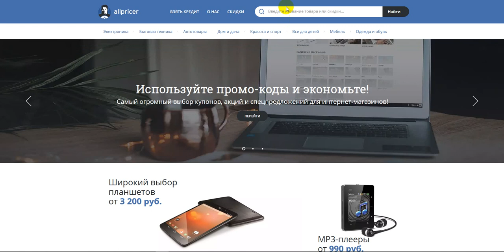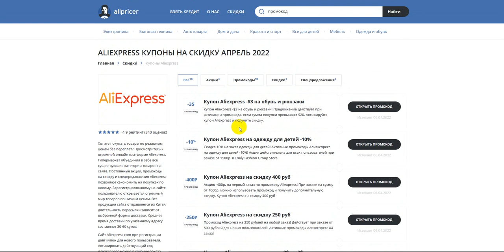Промокод Алиэкспресс - Купон Алиэкспресс - Скидки Aliexpress 2022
Промокод Алиэкспресс - Купон Алиэкспресс - Скидки Алиэкспресс 2022! Как получить скидку Алиэкспресс в 2022 по промокоду? Все рабочие скидки и промокоды интернет-магазина Алиэкспресс! Получаем промокод на Алиэкспресс 2022: промокод Алиэкспресс на первый заказ, скидки и акции. Как получить промокод Алиэкспресс? Поиск промокодов Алиэкспресс можно на сайте, ссылка выше в описании! Для активации необходимо нажать "открыть промокод Алиэкспресс ", либо получить скидку для интернет-магазина Алиэкспресс .
Промокоды Алиэкспресс на скидку - активируйте, время действия промокодов ограничено! Предложения постоянно обновляются!
Как получить промокод Алиэкспресс в 2022? Действующие скидки и промокоды в Алиэкспресс! Все рабочие промокоды на скидку на Алиэкспресс 2022, А также промокоды, купоны, бонусы, секретные акции, Скидки. Промокоды на первую покупку для новых пользователей. Всё для выгодных покупок в интернет магазине Алиэкспресс . Сравнивай цены и выбирай где выгодней!